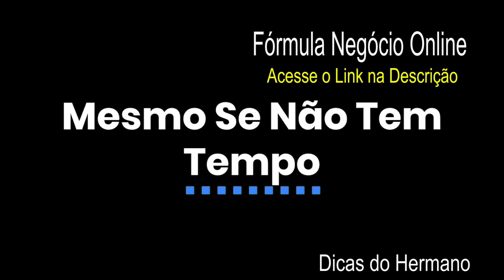Fórmula Negócio Online Nas Palavras Do Criador - Alex Vargas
Fórmula Negócio Online  O Treinamento Fórmula Negócio Online é uma das maneira mais rápida de começar no mercado online, talvez você pode estar se perguntando Treinamento Fórmula Negócio Online funciona mesmo? O Fórmula Negócio Online é bom? Se alguém te disser não compre o Fórmula Negócio Online é porque não está por dentro do que realmente acontece no treinamento, pois ao adquirir o FNO, você vai sem duvidas adquirir o conhecimentos que  levaria anos para alcançar, somente pesquisando pela internet conteúdos fragmentados e sem consistência. Eu realmente recomendo para quem está iniciando agora a comprar o FNO, porque é o mais completo do mercado atualmente. O Canal Dicas do Hermano procura sempre trazer o que há de melhor no desenvolvimento pessoal, seja com suas dublagens e também com treinamentos de altíssima qualidade. Conheça mais sobre o treinamento Formula Negocio Online FNO.
formula negócio online entrar, e muito fácil formula negócio online aluno, é um lugar exclusivo para você tirar suas duvidas,formula negócio online 2.0 download foi uma das atualizações do curso muito importante, formula negócio online mercado livre, nem sempre é seguro pois pode ser que não seja afiliados reais,formula negócio online download mega, também não é aconselhável, por ser pirata,formula negócio online vale a pena, formula negócio online google drive,  formula negócio online 3.0 download, outra atualização importante no curso
.Clique no  Link  e assista  uma aula gratuita;

Você pode contribuir com nosso trabalho Doando qualquer valor através do PagSeguro

* Este vídeo não tem impacto negativo, mas agrega valor .
Categoria:Trilha sonora de cinema | Dramático

PESQUISAS COMUNS SOBRE GANHAR DINHEIRO COM HOTMART

1 - Hotmart Como Ganhar Dinheiro Online;
2 - Formas de Iniciar do zero no Hotmart e Ganhar Dinheiro
3 - Como ganhar dinheiro no Hotmart;
4 - Como ganhar dinheiro com Hotmart;
6 - Hotmart - O que é e como ganhar dinheiro com o Hotmart
7 - Como ganhar dinheiro na Internet com Hotmart;

O Hotmart é uma das plataformas de produtos digitais mais usadas, você pode também usar estas estratégias na Eduzz ou Monetizze para ganhar dinheiro online através da venda de produtos de afiliado.